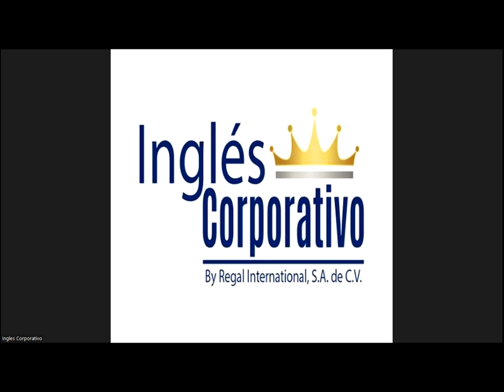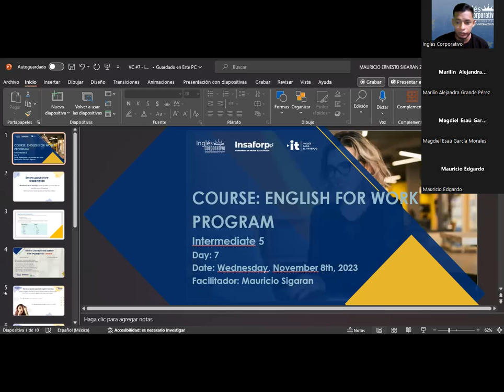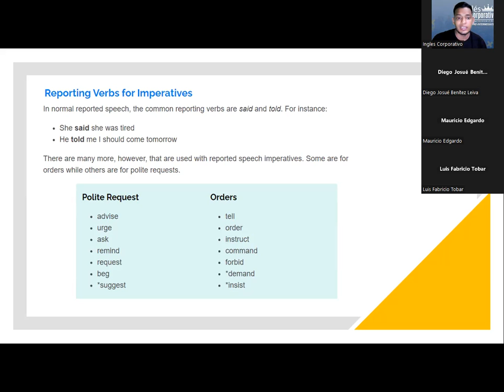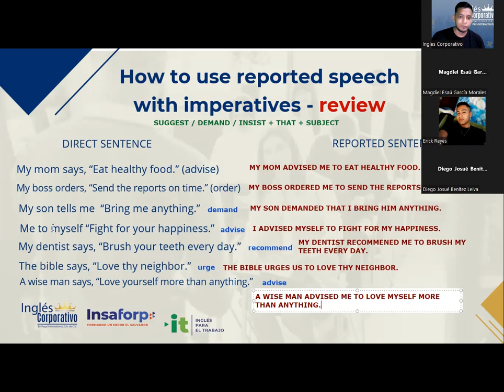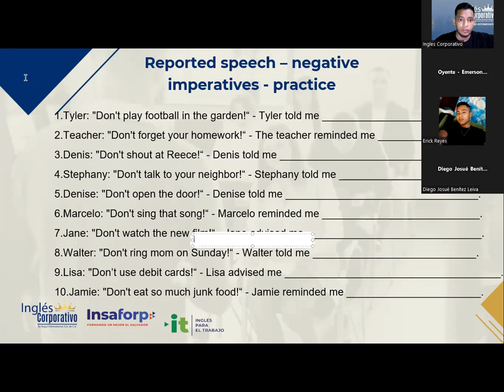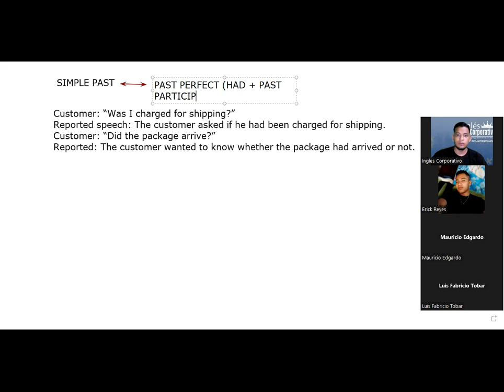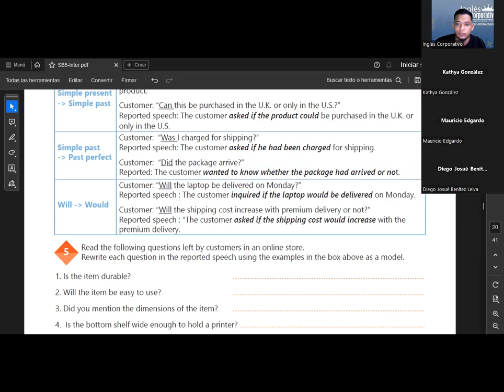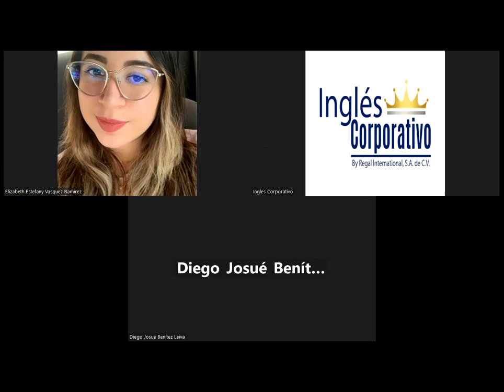SESION 7-08.11.23- IC29750-0019-2023-SIGARAN-Reported speech yes/no questions